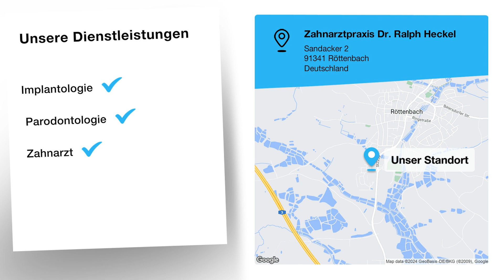Zahnarztpraxis Dr. Ralph Heckel | Zahnarzt in Röttenbach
Zahnarztpraxis Dr. Ralph Heckel
Sandacker 2
91341 Röttenbach